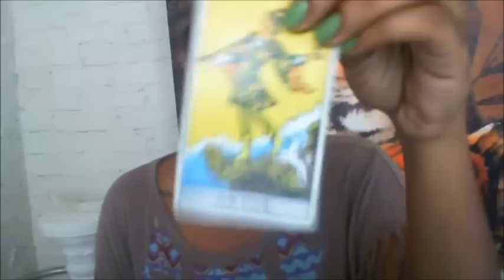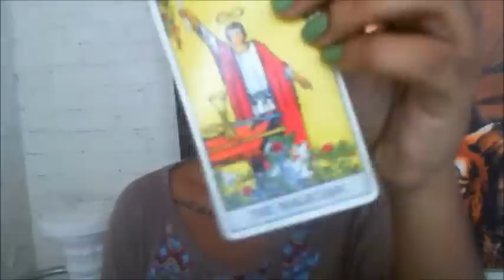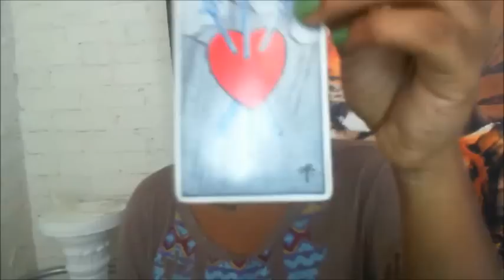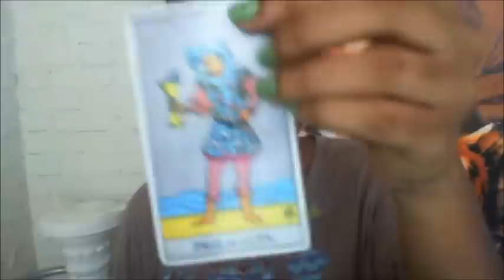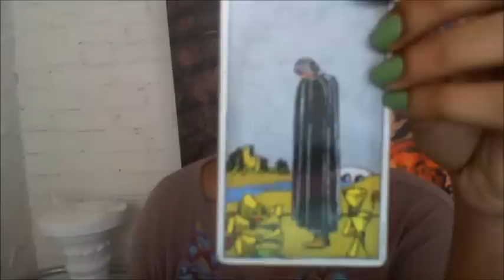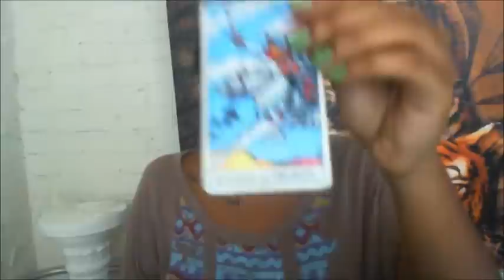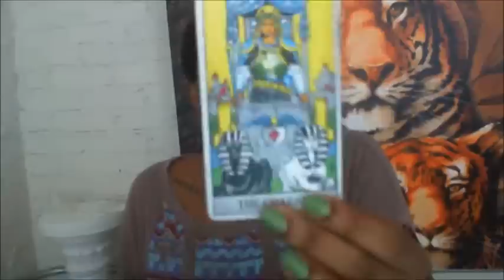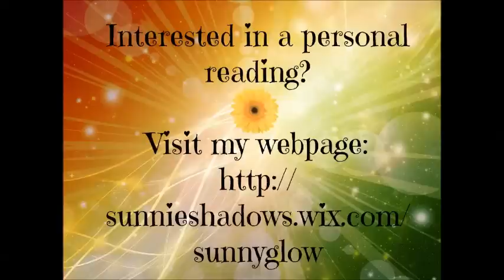Scorpio - August 2015